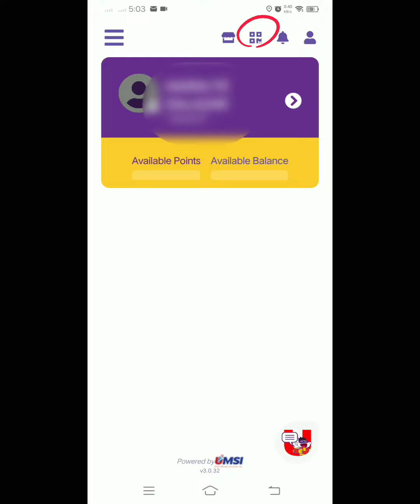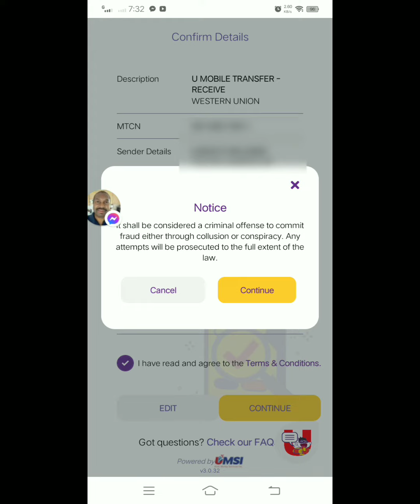paano e-claim online at e cashout ang padalang pera sa western union via online western union app?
sa tutorial na ito ituturo ko sainyo kng paano nyo ma claim or cashout ang pera nyo through western union online application at e transfer sa bank or e wallets